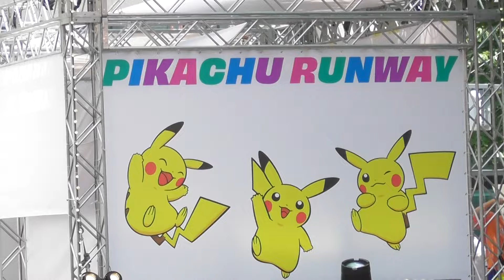ピカチュウ ランウエイ ポケモンGO FEST 2022 Sapporo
ポケモンGO　FEST　2022　Sapporoにあわせ、PIKACHU RUNWAY　ピカチュウ　ランウエイ＆ショーが、アカプラにて開催。ピカチュウとキレの鋭いダンサーによるコラボが開催されました。
会場は風が強く吹く時がありました。札幌市北3条アカプラ、黄色い声援(マスク付き)に包まれピカチュウが主役のショータイム。風が吹いて飛ばされそうになりましたが、、会場は、ピカチュウ色一体に包まれました。期間は、8月5日～７日まで。最終日の撮影となりました。🐭